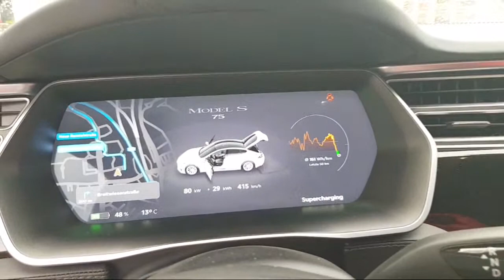ecannonball 1. Laden & Quiz - Supercharger Leonberg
Sicher dir 1.500 km kostenfreies Superchargen beim Kauf eines neuen Teslas indem über meinen Empefhlungslink bestellst.
Ich erhalte im Gegenzug die Chance ein Model Y oder Roadster zu gewinnen.

Werbung!

Unser erster Ladepunkt. Alles läuft nach Plan!

▬ Mein Equipment ▬▬▬▬▬▬▬▬▬▬

▬ Musik ▬▬▬▬▬▬▬▬▬▬▬▬▬▬▬